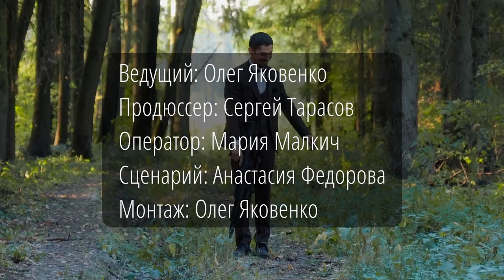В каких ФИЛЬМАХ упоминается АРБАЛЕТ? | Что посмотреть?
Всем привет! В нашем новом ролике мы решили немного отойти от привычного формата и поделиться своими знаниями немного в другом формате. Многие из нас приятными осенними вечерами задавались себе вопросом: "Что посмотреть?". И действительно, так как выбор фильмов действительно огромен, хочется посмотреть то, что цепляет своей интересной тематикой. Так как наш канал рассказывает о таком интересном оружии как арбалет, то мы подготовили для вас подборку фильмов где присутствует арбалет и его можно посмотреть в действии.

В этом видео:
0:00 - Начало
0:17 - Гарри Поттер и философский камень
2:06 - Хоббит. Пустошь Смауга
3:36 - Хроники Нарнии. Принц Каспиан
5:29 - Ван Хельсинг
6:31- Ходячие мертвецы